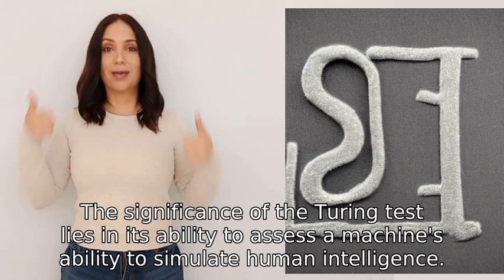What is the Turing test and why is it significant?